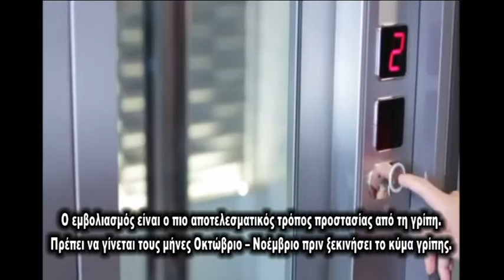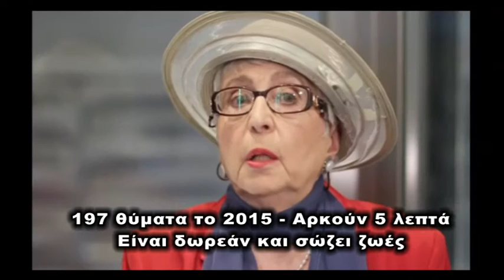EMBOLIO GRIPHS MIXAHL